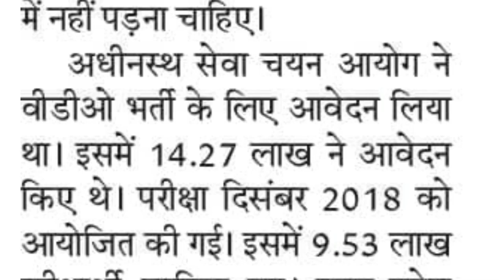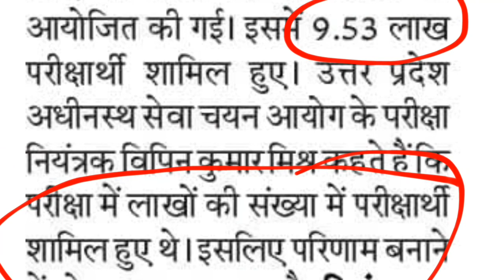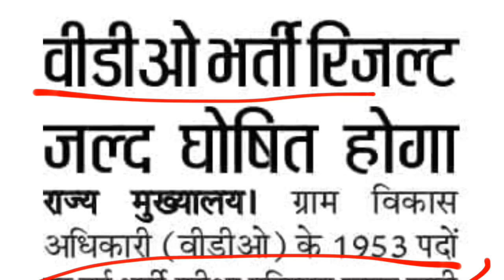UPSSSC VDO result update || आयोग ने रिजल्ट जल्द जारी करने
UPSSSC Junior Assistant | Clerk Result 2019
अधीनस्थ सेवा चयन आयोग की कनिष्ठ सहायक भर्ती में
upssscvdoresult2019
upsssc vdo result 2019 latest news,
upsssc vdo paper pdf,
upsssc vdo results 2019,